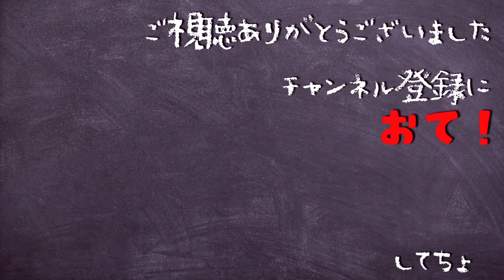トイプードルの毛色について【名古屋 しゃべる トイプードル】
トイプードル プリンは名古屋弁でしゃべる犬！！
名古屋のしゃべるトイプードルのかわいい面白い犬動画
トイプードル vlog

★しゃべる犬めいけんプリン【名古屋弁 トイプードル】

Instagramもやってます▼遊びに来てちょ！

トイプードル プリン  ♂ ▶︎2015年12月23日 誕生
犬種▶︎トイプードル アプリコット ドワーフに近い短足
現在体重▶︎7kg over！
                (トイプードルですが大きい…でかい！)

三兄弟で産まれましたが何番目かは不明
兄弟もみんな名古屋在住！
※兄弟かも⁉︎と心当たりのある方は是非コメントお待ちしております ∪•ᴥ•∪

穏やかな性格
ただし縄張り意識は強め(フードガード時は狂犬に変貌)
車、自転車大嫌い(車酔いが超超激しい…)
フードは好き嫌いが多く、こだわりが強い！！

☆☆家族のご紹介☆☆
 【プリンの格付け】
母ちゃん☆親分
姉ちゃん☆仲間
兄ちゃん☆子分1
父ちゃん☆子分2

☆過去のおすすめ動画☆↓

売れ残り犬 トイプードル その理由…

最新　ニュース ONE ONE 犬のあるある最新【名古屋弁をしゃべる犬 】【トイプードル】

名古屋 しゃべる トイプードル
トイプードル プリン